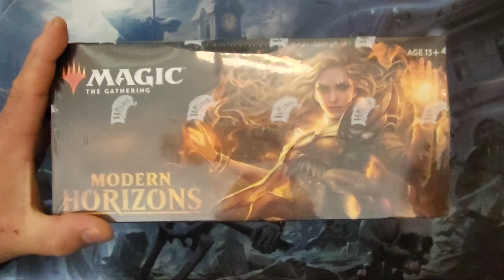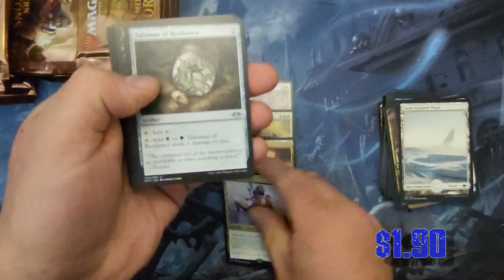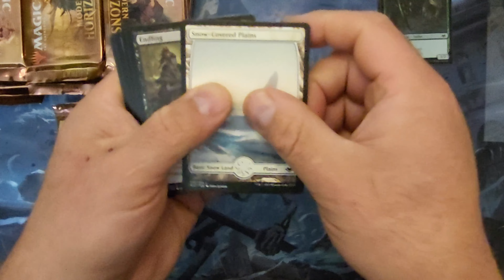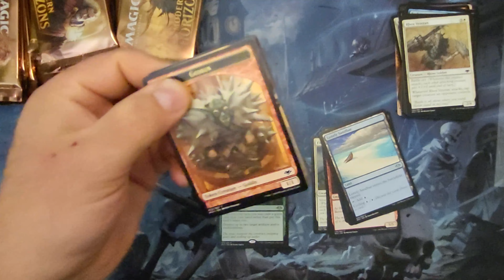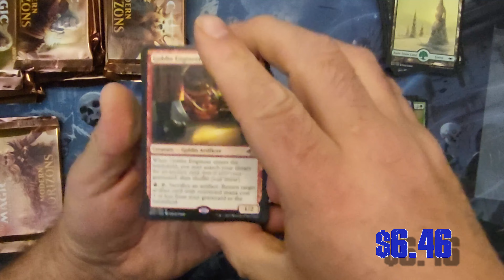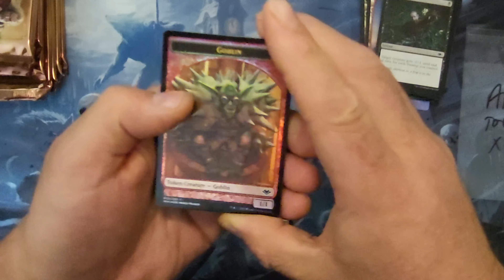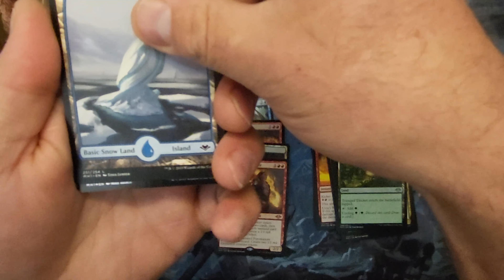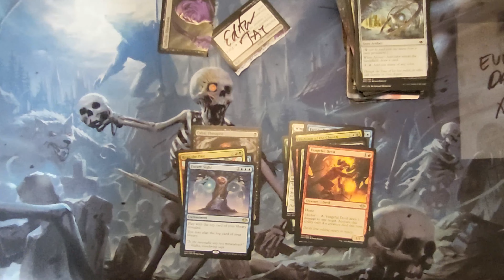A $300 Box of Modern Horizons - Box Break